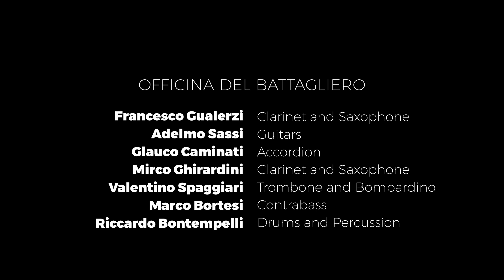Officina del Battagliero: Live at QNote | December 4, 2021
Officina del Battagliero is an Italian musical group founded in 2014 with the precise aim of recovering and disseminating, in an essential and pure way, the style and language of folk music born between the end of the 19th and the beginning of the 20th century in the Val d'Enza (Reggio Emilia).
Do you know the "Battagliero" waltz ? . . . you almost certainly do! It is one of the most appreciated and played pieces by Italian dance orchestras, and was born in this area, exactly in Barco di Bibbiano, land of great musicians and "cradle" of Parmigiano-Reggiano.
The author is Tienno Pattacini (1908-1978), who decided to make this waltz his 'workhorse'. In the early 1930s, Tienno already had his own orchestra in which he played clarinet and for which he wrote ballet and concert pieces. Pattacini was a very prolific composer, with a repertoire comprising more than a thousand pieces, including waltzes, mazurkas (a traditional folk dance), polkas and tangos.
This type of folklore derives largely from Italian Romanticism, whose greatest exponent was Giuseppe Verdi. In fact, the style of the 'Concerto a Fiato Cantoni' in Parma (1861) is very reminiscent of the sounds of the 'stage bands' often used in his operas. In addition to Concerto Cantoni, there were Pinazzi, Barcaroli, Galli, Casanova and a few others.
Tienno Pattacini, a very young and virtuoso clarinetist, was part of the second generation of the Cantoni woodwind concerts, and it was there that he took on the style that he then transposed with skill and great personality into his own musical repertoire which, unfortunately, over the years was partly set aside. The Officina del Battagliero aims to bring the folk tradition of this territory back to the knowledge of the general public, who are fans of this energetic and virtuoso music.

The staff of Live at QNote has found in this formation a unique historical and cultural authenticity, the true legacy of the musical tradition of Emilia in the early twentieth century, founded between the provinces of Reggio Emilia and Parma. But not only that, it represents a style capable of involving and entertaining a very wide area of communities, from the Apennines to the Bassa, the Polesine, the Lombardy Po Valley.
Musically it was able to influence performances of a markedly more Romagna style with its dance orchestras. Officina del Battagliero gives us refined music, interpreted in a meticulous way starting from the original scores and arrangements, a project fully in keeping with the selection of music that QNote Live wants to transmit.

SET LIST
* “BATTAGLIERO”
* “SAPORE DELL’ANIMA”
* “MAGIA D’AUTUNNO”
* “IL PECORAIO”
* “ONDA VERDE”
* “SCHERZO CAMPAGNOLO”
* “LA LUPA”

MUSICIANS
* Francesco Gualerzi: Clarinet and Saxophone
* Adelmo Sassi: Guitars
* Glauco Caminati: Accordion
* Mirco Ghirardini: Clarinet and Saxophone
* Valentino Spaggiari: Trombone and Bombardino
* Marco Bortesi: Upright Bass
* Riccardo Bontempelli: Drums and Percussion

CREDITS
* Video: Paolo Artoni, Matilde Cellie, Jessica Incerti Telani
* Audio: Davide Chiari, Carlo Izzo

LIVE AT QNOTE TEAM
* Producers: Paolo Artoni, Helder Stefanini
* Video Director: Paolo Artoni
* Video Editor: Matilde Cellie, Jessica Incerti Telani
* Audio Mastering: Davide Chiari, Carlo Izzo
* Live at QNote Team: Paolo Artoni, Helder Stefanini, Matilde Cellie, Jessica Incerti Telani
* Executive Producer: Paolo Artoni, Helder Stefanini

Live at QNote is a project conceived by music enthusiasts who are constantly following new talents and trends from all around the world. The aim of the project is to showcase bands, from near and far, through live performances which give the audience a taste of their best tracks and creativity. We believe the best music is based on a sound foundation of composition and that it offers something new each time it is performed. We want to capture that essential moment in our space so that you can hear the music as it was meant to be heard and to see the artists live and upfront.
Live at QNote performances take place within the creative surrounds of Qreactive Branding Agency in the heart of Parma, Italy - in a building where you can find designers, writers and creative talents in the world of visual & multimedia production, every day. The perfect place, in fact, where music can find its soul.